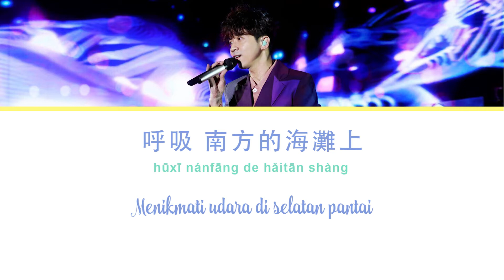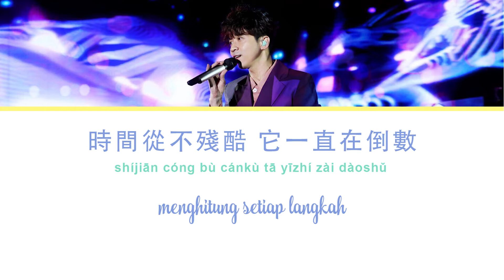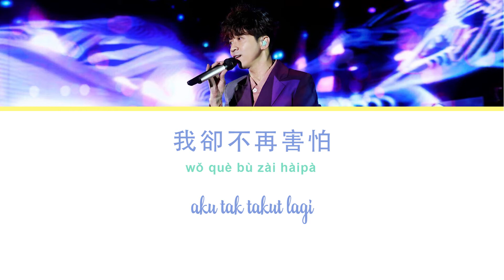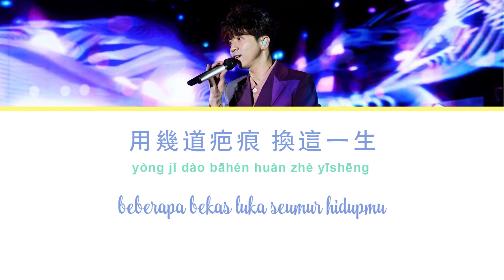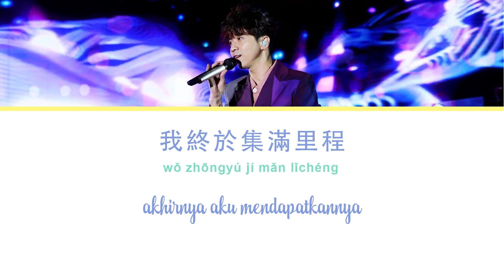Perjalanan - 里程．旅程 (Milestone) -Michael Guang - Guang Liang 光良 - Mandarin Indonesia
Perjalanan / 里程．旅程 (Milestone)
Michael Guang - Guang Liang 光良

Lagu Mandarin
Lirik Indonesia - Pinyin